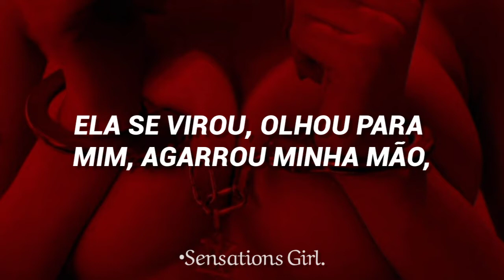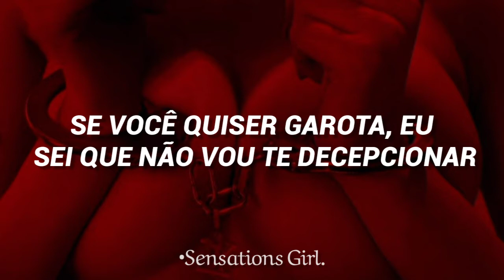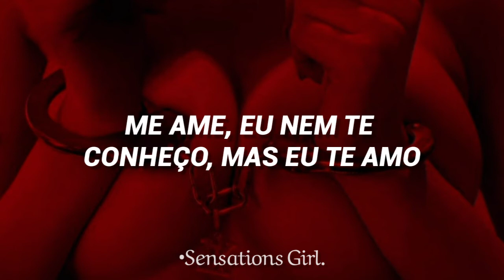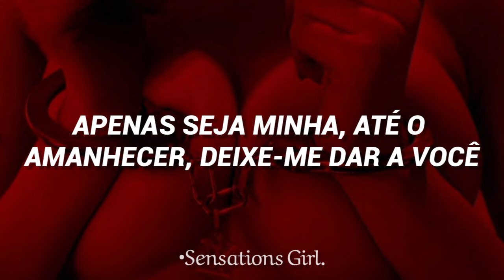Shaker - Nowhere (Feat. Gervs) [Tradução//Legendado]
If you want me to remove some of your music, please talk to me here on YouTube.

🔸•Artista: Shaker (Feat. Gervs)

°🔹•LETRA//LYRICS•🔹°

Love me, I don't even know you but I love you
Don't Leave, girl I really wanna get to know you
Can we, run away to somewhere they won't find us
Just be mine, till the sunrise, let me give it to you

She turned around, looked at me, grabbed my hand, and now she's walking me out
Won't let me know where we're going but she told me not to worry about it
Now my vision's getting blurry, I could swear that she's drugging me out
But I don't mind it cuz i know that we all never die

I don't need to know where we headed, long as i'm with you I don't feel alone
You could kill me in the middle of this, and I won't care cuz i'm so in love
Let me know if you wanna get it, girl i know i wont let you down
If i do we could turn around
But for now let me hear the sound of you saying

Cuz there ain't no one like you there's no body
Girl i know you like it when i touch your body
And even if i try looking for someone
I never seem to find another girl like you, oh no

You're a dime, and you know so you own it
Girl i love it when i'm with you in the moment
Take it easy on my pride cuz i know you're perfect
I don't even know you but i think you're worth it
Cuz i'm alive, when you near, got me focused
If i die when you near, would you notice
I don't even wanna lose you, i don't like you farther
Everyday i'm with you i've been falling harder